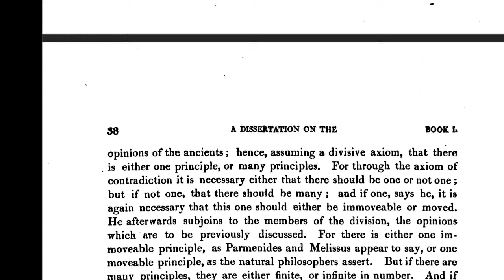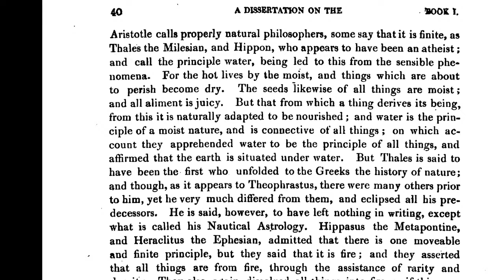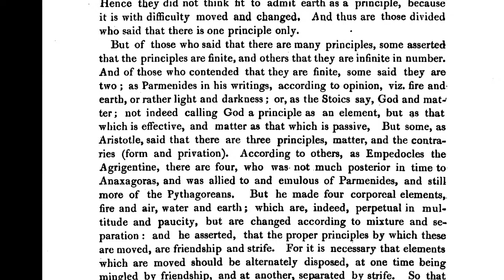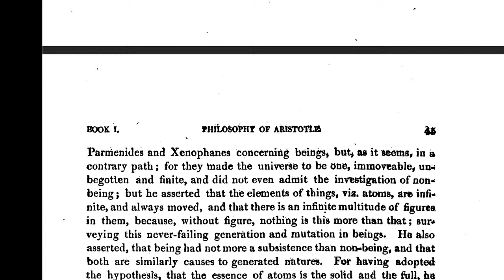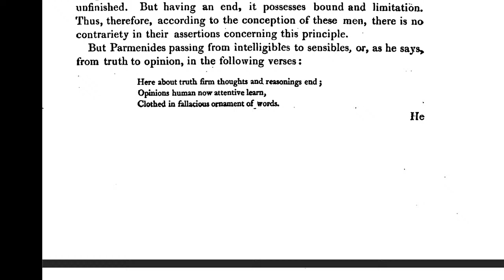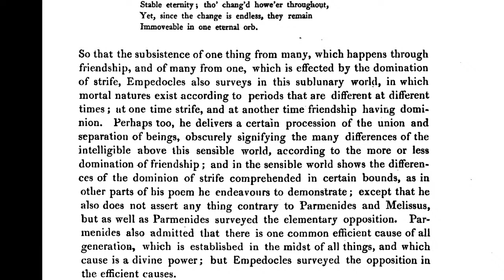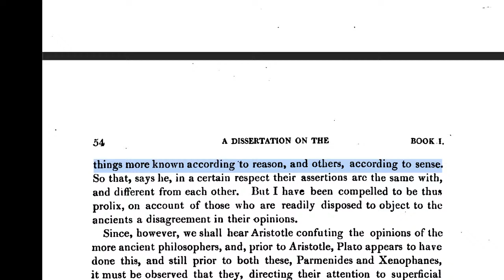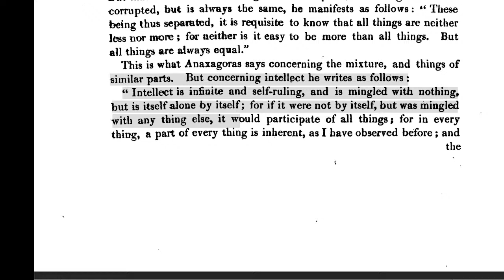Thomas Taylor's Dissertation on Aristotle's Philosophy 4